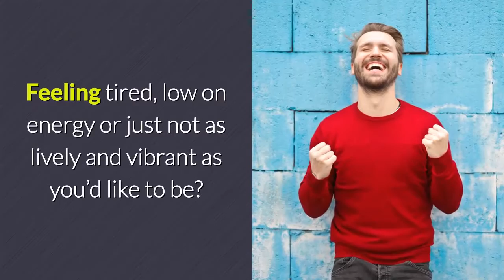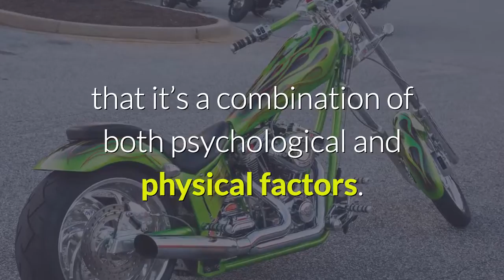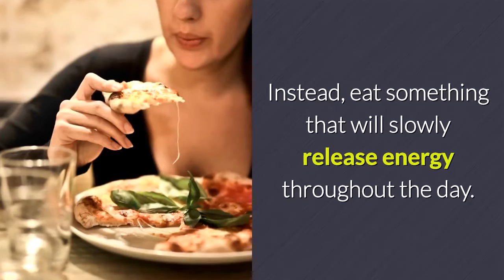Top 7 Ways to Wake Yourself Up Right Now!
Feeling tired, low on energy or just not as lively and vibrant as you’d like to be? Join the queue!

The good news is that there are things you can do about it in the long term and things you can do in the short term to wake up right now. Here are some of the best options…

1. Splash Some Cold Water on Your Face.

If you splash some cold water on your face, it will have the reaction of causing blood to rush to your face and head (thus oxygenating your brain), while simultaneously giving you more adrenaline and norepinephrine – which are released whenever we get cold. This is a great way to shock yourself awake and it’s something you can do any time – just excuse yourself to the bathroom!

2. Jump Up and Down.

Physical exercise is a great way to wake yourself up because it gets the heart pumping and blood flowing. This doesn’t have to mean that you’re doing a full-blown workout though. Just jumping up and down or doing some press ups is enough to trigger the right result and you should find this can instantly give you a burst of energy.

3. Power Pose!

A lot of tiredness is psychosomatic: which is to say that it’s a combination of both psychological and physical factors. If you are slumped with your shoulders down and arms hanging for instance, this will actually make you feel tireder. Stand with your arms up and out in a ‘V’ shape on the other hand and you’ll enjoy a surge in energy. This is a ‘power position’ and it’s a proven way to release more testosterone.

Likewise, if you’re feeling down, try smiling! ‘Facial feedback’ is a psychological phenomenon that tells us you only have to smile to put yourself in a good mood – even if it’s a fake smile, it works!

4. Go Outside.

Not only will brisk air have the same effect as cold water but any sunshine you get will also trigger the release of positive hormones that help to wake you up and give you more energy.

5. Have a Snack.

If you’re low on blood sugar, then your energy levels will dip in accordance. Don’t eat anything too sugary though, as this will cause a sudden spike followed by a serious dip. Instead, eat something that will slowly release energy throughout the day. A great choice is oats or a saturated fat source like avocado.

6. Take a Power Nap.

If you have 10 minutes, grab a power nap. In fact, anything up to 20 minutes or over 90 minutes will work fine. Don’t stop in-between though, or you’ll wake up during the deepest ‘SWS’ stages of sleep, resulting in grogginess and the dreaded ‘sleep inertia’.

Otherwise, this is a great way to charge your batteries!

7. Listen to Rock Music.

Energizing music is a great way to give yourself a boost. If you don’t fancy rock music, start with something low tempo and then gradually work your way up to faster tracks.

And if you want to learn more, I recommend you click the link in the description to discover how to supercharge your mind and body and get more done every single day.